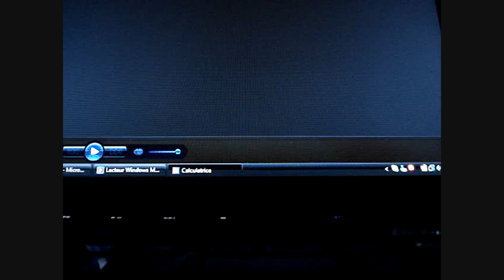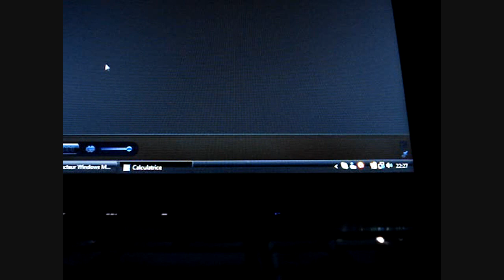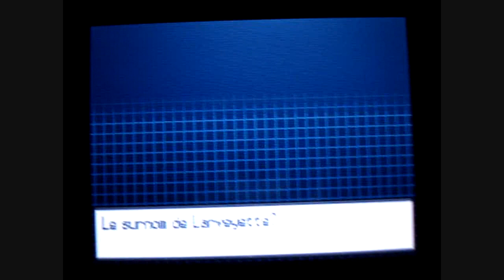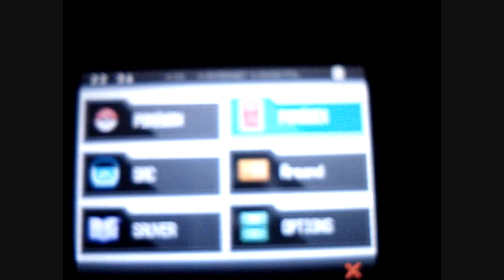[Maître Armand - les origines - EN RECONSTRUCTION]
Il était une fois une larve qui avait tout : la nourriture, le confort, la beauté ; une larve dorlotée par une mère qui vouait ses capacités au bien-être de son enfant.

Larveyette est à mes yeux l'un des Pokémon les plus mignons qui ait jamais existé. Mortellement, sa forme chromatique allie cette qualité à une infaillible élégance.

Voici, pour vous, mon dernier chromatique de cette SHTC 2011. La plus belle touche finale qu'un peintre pourrait apporter sur sa toile.

coming soon